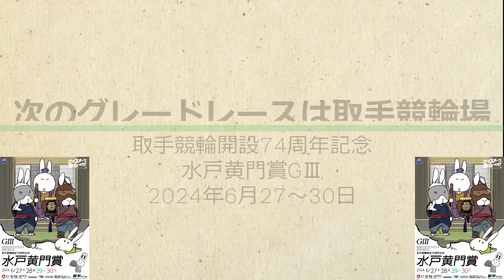グレードレースPLAYBACK【取手競輪 2022/6/4～7】特選・準決勝・決勝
トリマクリでは取手競輪 開設74周年記念水戸黄門賞GⅢのSPECIALCONTENTSを開設中！